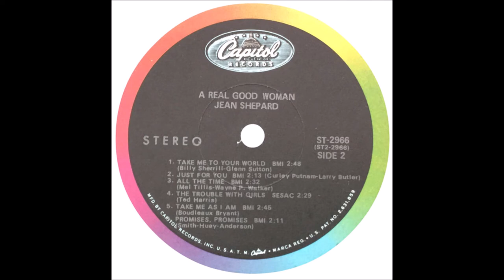Jean Shepard - The Trouble With Girls [1967].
[Written by Ted Harris].

Issued on  SINGLE  Capitol 2180 B {1968]
From LP " A Real Good Woman" [1968]

Recorded  12 April 1967 -  [no 13147] -
Jean Shepard [vcl solo], Grady Martin [gt], Pete Wade [gt],
 Ray Edenton [rh gt], Hal Rugg [steel gt], Roy Huskey [bass],
Buddy Harman [drums], Jerry Smith [ piano],
Charlie McCoy [harmonica/el. bass].